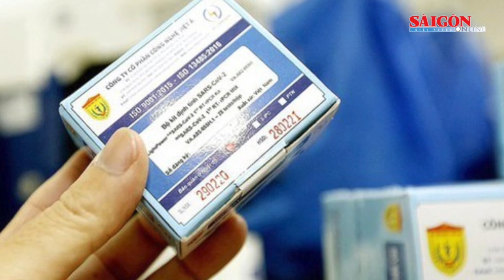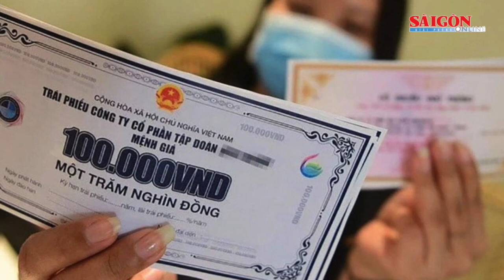Làm rõ vụ nữ sinh lớp 12 bị cô giáo bạo hành; Khởi tố vụ tai nạn giao thông trên QL 20 |Tin nóng 20H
Bản tin nóng tối 27-9, có các thông tin đáng chú ý sau:Làm rõ vụ nữ sinh lớp 12 bị cô giáo bạo hành tới mức hoảng loạn; Khởi tố vụ án vụ tai nạn giao thông trên Quốc lộ 20 làm 4 người chết; Truy tố 2 cựu Bộ trưởng Nguyễn Thanh Long và Chu Ngọc Anh; Bộ Công an tìm bị hại trong vụ án Vạn Thịnh Phát.